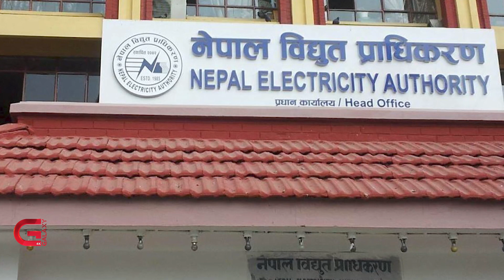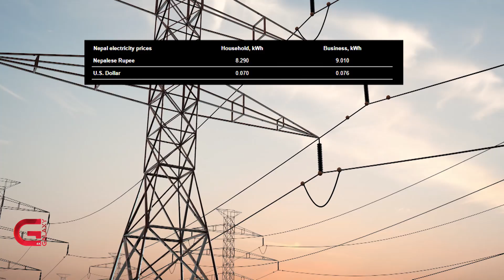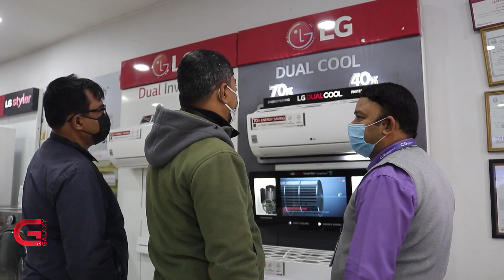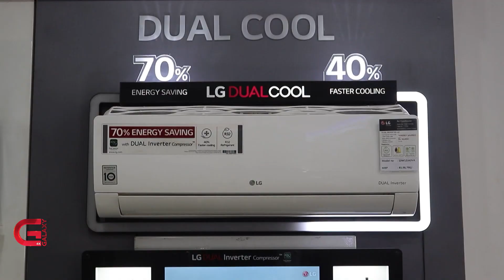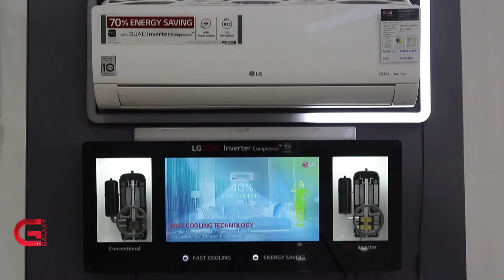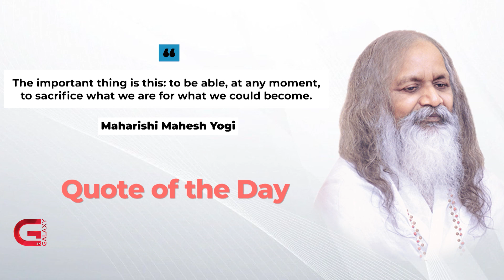This Morning LIVE | 29 November 2021 | Galaxy This Morning